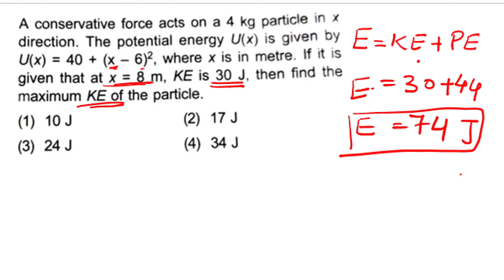Neet | Jee 2021 | day 18 | CLASS 11 | work power and energy MECHANICAL ENERGY | IMPORTANT QUESTIONS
Hello students,
HERE WE HAVE SOLUTION OF DAY 18 of class 11 th question of the day.
TOPIC : MECHANICAL ENERGY CONSERVATION.